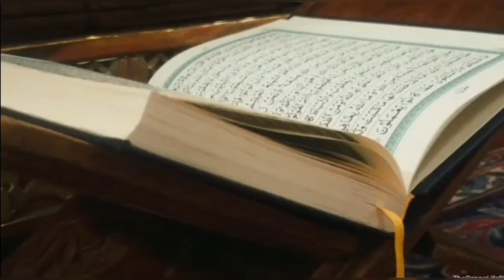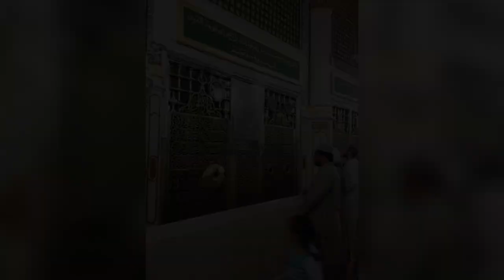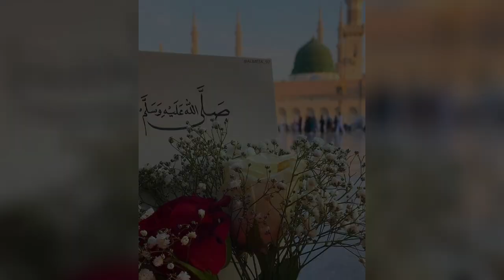Khula Hai Sabhi Ke Liye Baab e Rehmat New Naat 2023 | Hamd o Naat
We Start our Channel with the name of Allah who is more beneficent
. Naat is poetry that speaks well of the Islamic prophet Muhammad. Some famous scholars in the early days of Islam wrote Naat. People who recite Naat are known as Naat-Khawan or Sanaa Khawan. The practice is popular in South Asia in India and Pakistan.